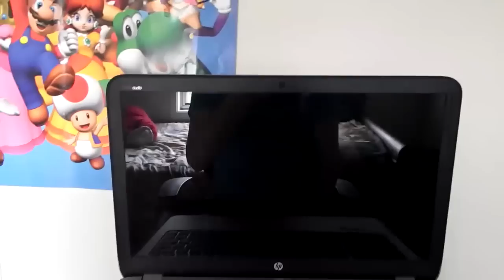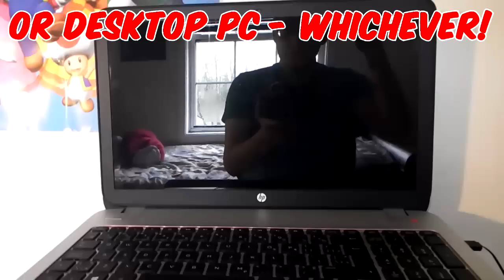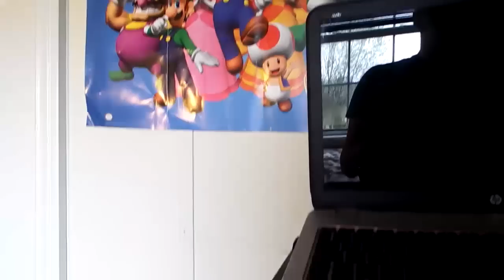A Guide to Let's Play: WORKPLACE (1/10)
A great start to a Let's Play series that is fun, consistent and high-energy is a positive workplace where it'll all happen from. Being comfortable and someplace familiar is a must when you're essentially putting on a show for others to watch!

And don't forget to hit me up on Tweeeter!